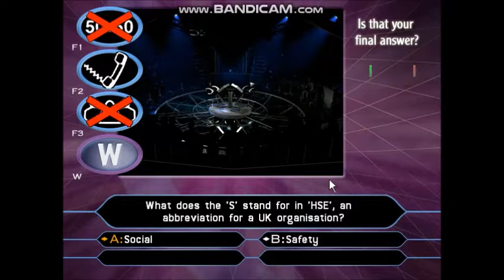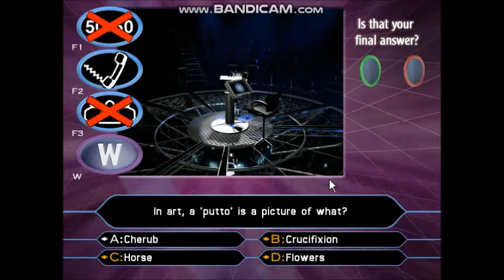Who Wants to be a Millionaire UK 2nd Edition PC Gameplay Episode 18 - Part 3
Who Wants to be a Millionaire UK
2nd Edition PC Gameplay Episode
Include all Original 15 Questions and A Million Dollars Question
Original Theme Based On UK TV Show